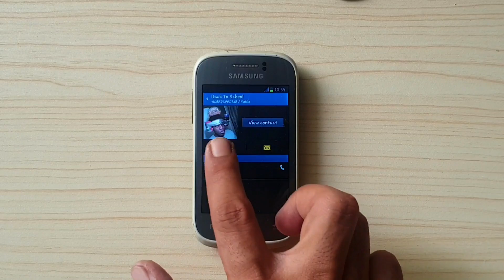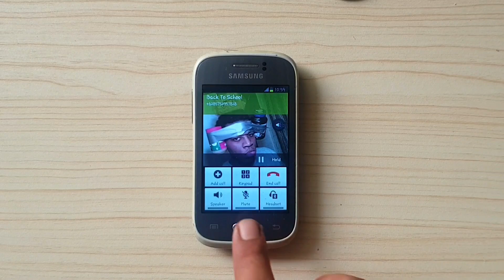Samsung Galaxy Young S6310 Incoming Calls Over The Horizon Ringtones